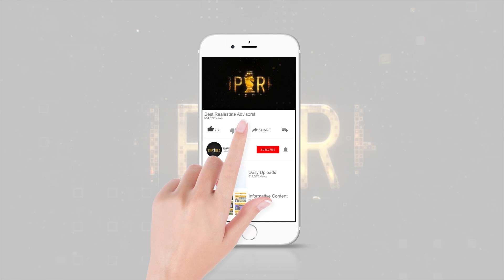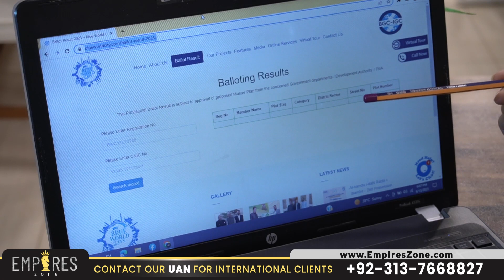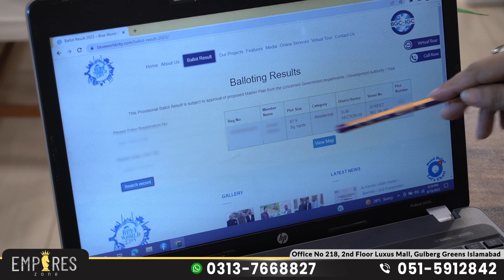Blue world city islamabad ballot result, How to check ballot results of blue world, Latest update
Empires Zone Offers Following Real Estate Projects:
7 Wonder City
Silver City
Capital Smart City
Nova City
+ Many More

Flats For sale or Rent In Rwp Isl
Shops For sale or Rent In Rwp Isl
Apartment For sale or Rent In Rwp Isl
Farm houses For sale or Rent In Rwp Isl
Villas For sale or Rent In Rwp Isl
Residential & Commercial Plots For sale
Plus more

For Details & Booking:  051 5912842